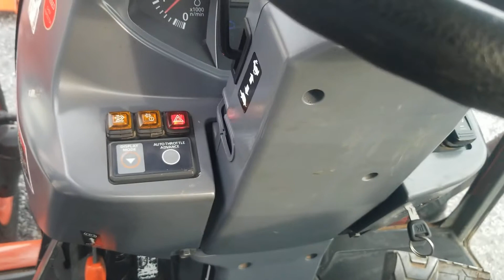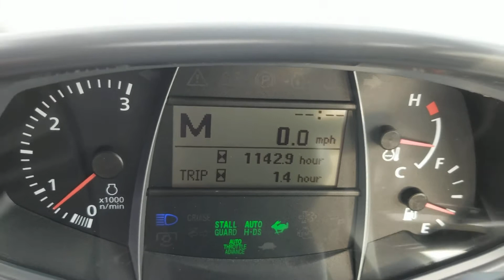2013 KUBOTA L4060HSTC For Sale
2013 Kubota L4060HSTC Tractor with Kubota LA1055 Loader,
- 1,142 Hours,
- Cab / Heat / Air,
- 3 Range Hydrostatic Transmission,
- 4 Wheel Drive,
- 540 PTO,
- 3 Point Hitch with Top Link,
- Differential Lock,
- Quick Attach Loader,
- 72" Universal Quick Attach Bucket,
- Grill Guard,
- Cruise Control,
- Auto Throttle Advance,
- Stall Guard,
- H-DS, Auto H-DS,
- Front Work Lights,
- Left and Right Entry Door,
- Front Windshield Wiper,
- Left and Right External Mirror,
- Suspension and Swivel Seat,
- Tilt Steering,
- Horn,
- Cup Holder.